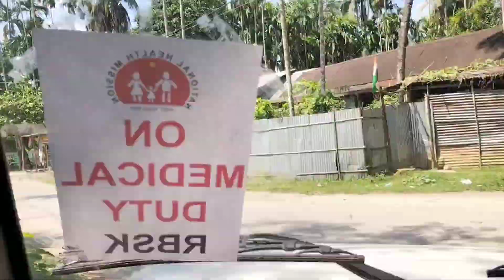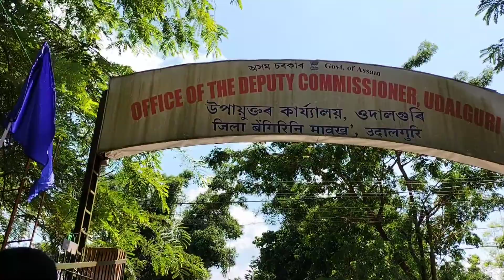75th independence day 🇮🇪,🇮🇪 celebration 🎉 15August Amrit mahotsav।